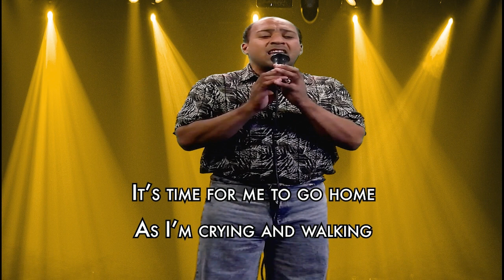Lennon Beasley Coming Home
Coming Home

Verse 1
I was walking on 10th street
across the street from Fountain Park
Walking around the post office
No cars in the parking lot on Sundays

Verse 2
While I’m on my way home
I saw the railroad train goes by
waiting the railroad to be clear
i walk across the railroad tracks

CHORUS
I’m coming home from work
I’m coming home from the library
I’m coming home from my daily walk
I’m coming home for the day

Verse 3
Every Saturday and Sunday
I walked by the crossing apartments
and child care building
The parking lot is empty

Verse 4
As I walked by Needmore cafe
getting myself a cup of coffee
Walking on my to work at Arby’s
They are so happy to see me

BRIDGE
It’s time for me to go home
As I’m crying and walking
on my way to my apartment
From Work to go to sleep